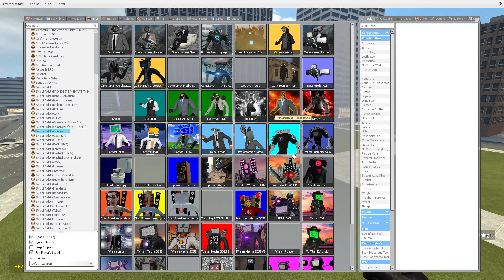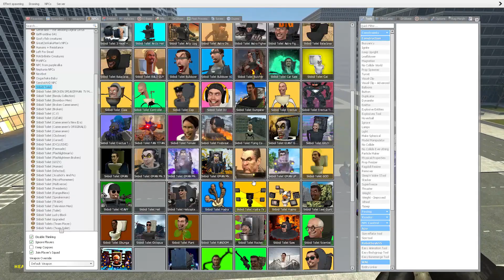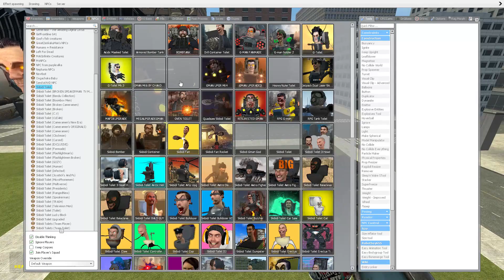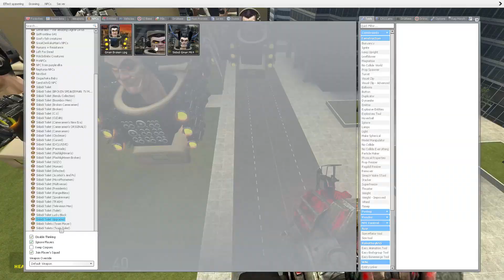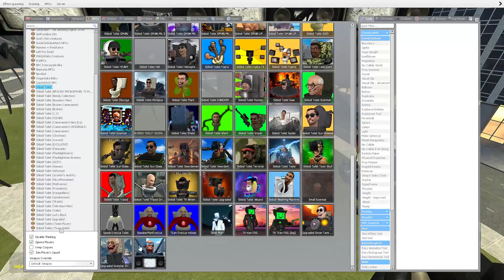NEW EXCLUSIVE LEAKS EPISODE SKIBIDI TOILET MULTIVERSE!skibiditoilet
NEW EXCLUSIVE LEAKS EPISODE SKIBIDI TOILET MULTIVERSE